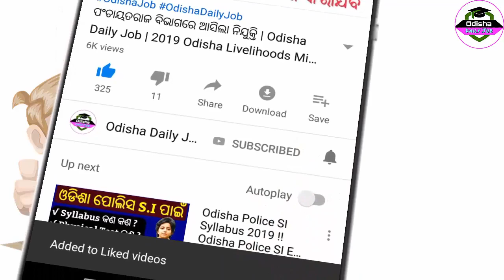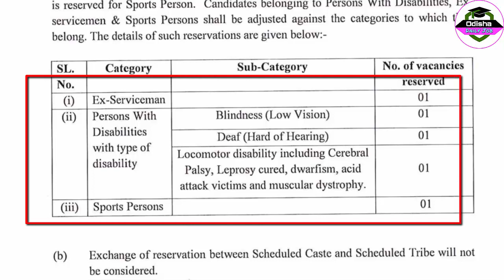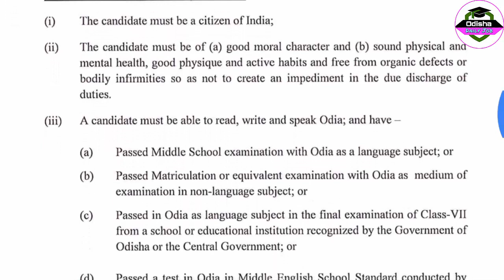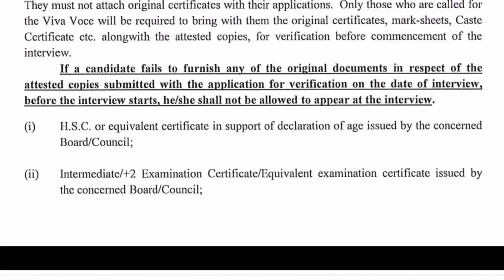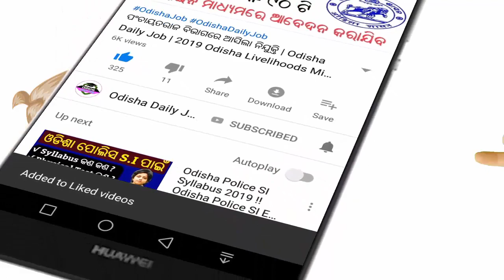Odisha Nijukti- ଓଡିଶା ପିଲାଙ୍କ ପାଇଁ ମତ୍ସ୍ୟ ବିଭରେ ବଡ଼ ନିଯୁକ୍ତି | OPSC jobs 2019 | Fisheries Officer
Odisha Nijukti- ଓଡିଶା ପିଲାଙ୍କ ପାଇଁ ମତ୍ସ୍ୟ ବିଭରେ ବଡ଼ ନିଯୁକ୍ତି | OPSC jobs 2019 | Fisheries Officer Recruitment